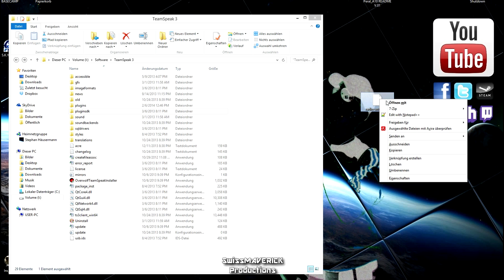Custom Radio Sounds - TeamSpeak 3 [ARMA 3]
Custom Soundpack for TS 3 Radio Clicks in ARMA 3 and maybe also other supported games. Works great with the Task Force Radio Mod and probably also with ACRE(not tested).
Credit for the sounds go to whoever has created them, which is not me.

I`m also active on Facebook, Twitter, Steam and Twitch.tv! Video Links, Screenshots, Activity Feed and LiveStreams. Pay me a visit and show that "Like / Follow" Button some love or join the SMP Steamgroup! Any Kind of Support is appreciated. Thanks!

FAQ

- My System Specs are on the "About" Tab on my Channel.
- I use TrackIR 5 for Freelook in ARMA 3 and other supported Games.
- Yes i am from Switzerland and i do speak german and some french as well